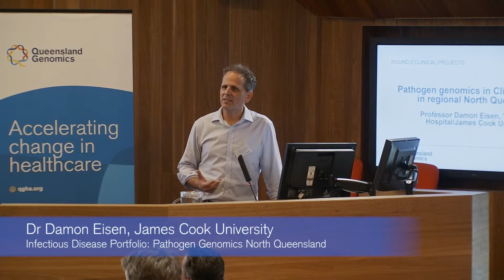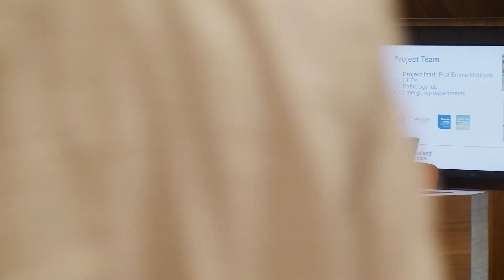Pathogen genomics in Clinical Practice in regional Northern Queensland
Queensland Genomics Project: Infectious Disease Portfolio

Use a rapid, portable genomic sequencer for infectious diseases relevant to Northern Queensland (e.g. Tuberculosis) enabling targeted, and timely treatment.